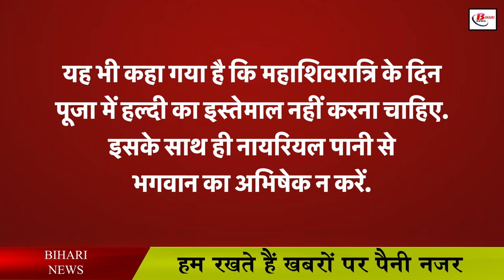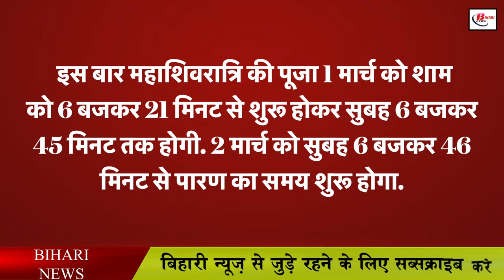महाशिवरात्रि में क्या करें, क्या न करें, जानिए शुभ मुहूर्त